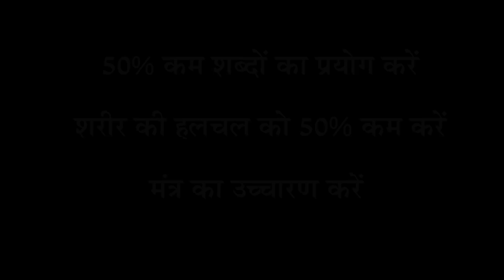3 टिप्स जो आपको बनाएंगी एक शक्तिशाली इंसान | Sadhguru Hindi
सद्‌गुरु हमें कुछ ऐसे नुस्खे बता रहे हैं, जो बहुत ही सरल हैं और जिन्हें दैनिक जीवन में अपनाया जा सकता है। जानते हैं आध्यात्मिक प्रगति की ये टिप्स!